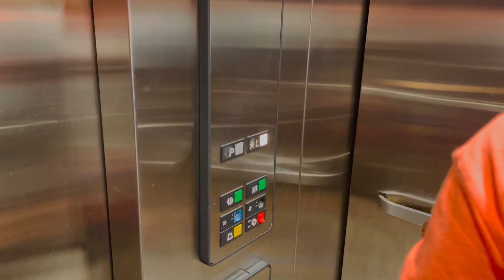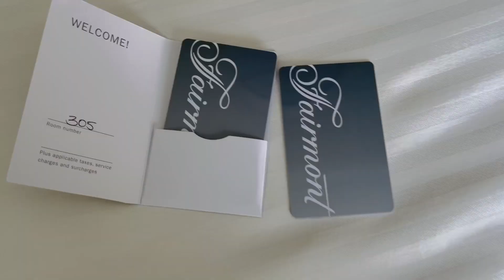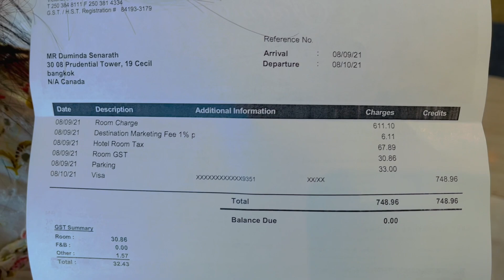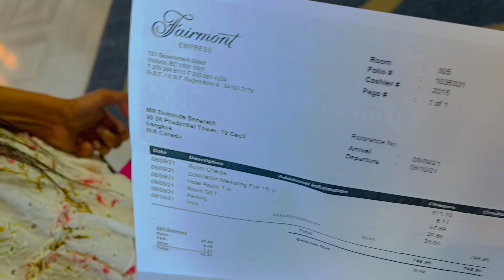කැනඩාවේ සුපිරිම හෝටලයකට යමු | Canada Sinhala Vlog |Fairmont Empress Hotel |Day in the life in Canada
අපේ facebook group එකට join වෙන්න

Hi! This is Canadawe Api. On our channel you will find more information about Canada and  life style of Sri Lankans living in Canada. We love sharing our experiences with you.